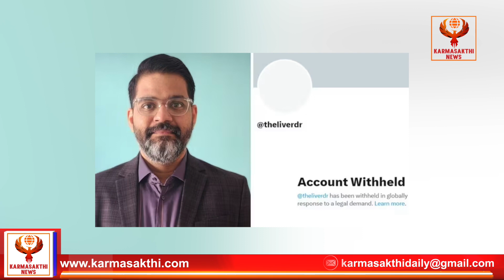ഹിമാലയ ഉൽപ്പന്നങ്ങൾ കരൾരോഗം ഉണ്ടാക്കുമെന്നറിയിച്ച ഡോക്ടർക്കെതിരെ കേസ്/Case filed against doctor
ഹിമാലയ ഉൽപ്പന്നങ്ങൾ കരൾരോഗം ഉണ്ടാക്കുമെന്നറിയിച്ച ഡോക്ടർക്കെതിരെ കേസ്/Case filed against doctor who informed him that Himalayan products can cause liver disease